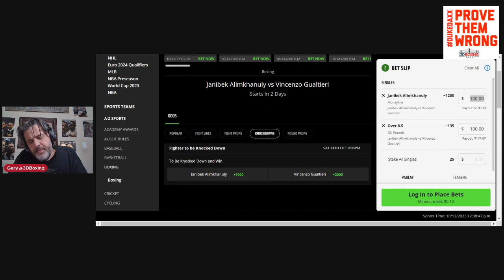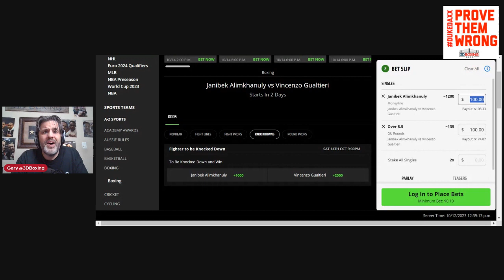THE BOXING BOOKIE: Making Money on Janibek Alimkhanuly vs Vincenzo Gualtieri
BRING DOWN THE HOUSE! THE BOXING BOOKIE shows you how to make Money on the middleweight unification bout between Janibek Alimkhanuly vs Vincenzo Gualtieri